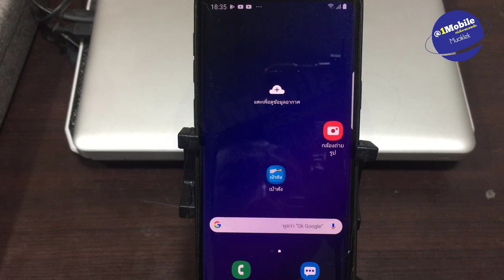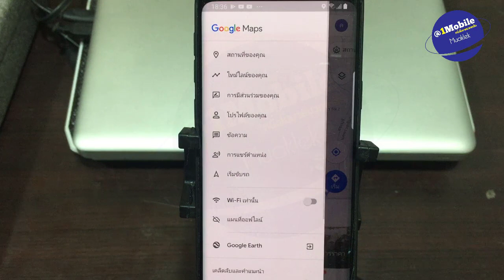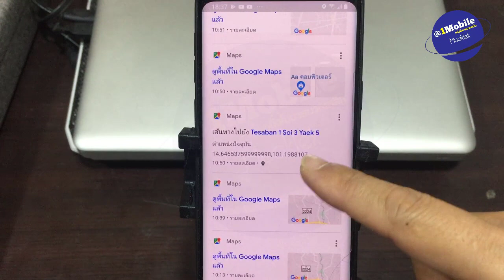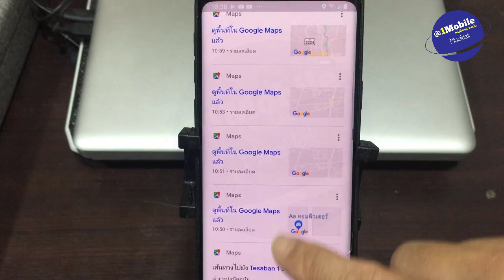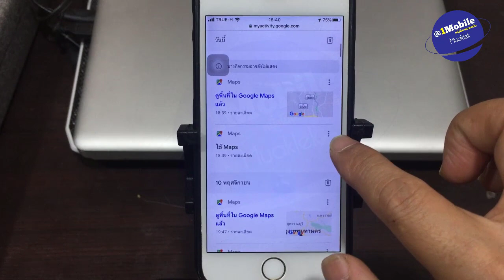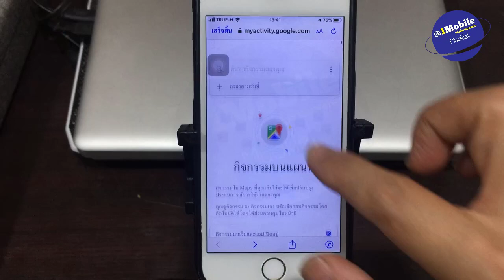ลบ ประวัติ google map ข้อมูล ค้นหา แผนที่ ในมือถือ android iphone l ครูหนึ่งสอนดี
วิธีลบประวัติการเดินทางในแผนที่ที่เราไปด้วยมือถือ ง่ายๆ